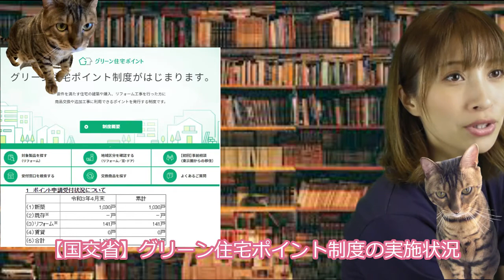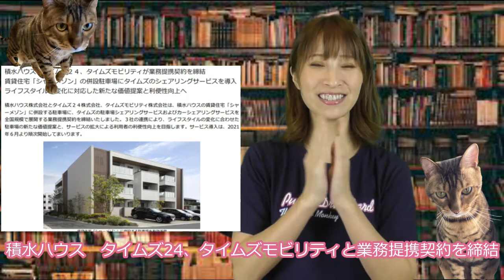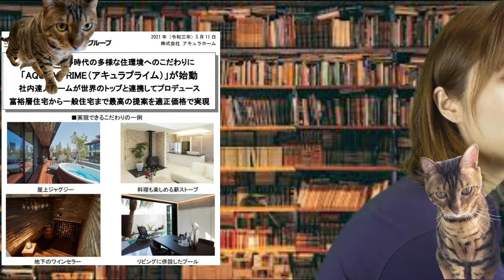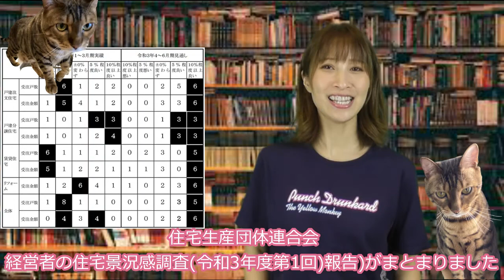ZEHの時事ネタ☆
ZEHの時事ネタを５連発してみました～♪
今日はイエローモンキーTシャツでご機嫌です♪

◆国交省】グリーン住宅ポイント制度の実施状況についてお知らせします！
◆積水ハウス　タイムズ24、タイムズモビリティと業務提携契約を締結
◆アキュラホーム　「AQURA PRIME（アキュラプライム）」を始動
◆YKK AP　文響社とコラボで「うんこ おうちの安全ドリル まどとドア編」を制作
◆住宅生産団体連合会　経営者の住宅景況感調査(令和3年度第1回)報告」がまとまりました